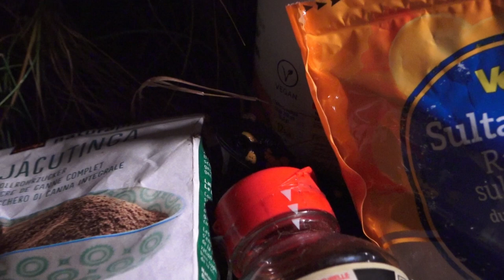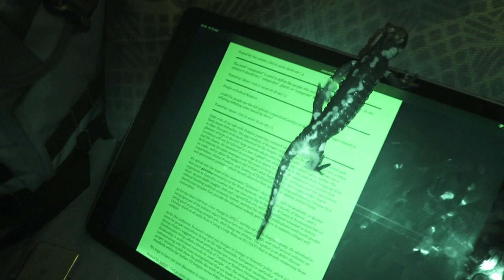salamander 03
this is my last reel on fire salamanders from ticino 2022.  Often I was visited at unexpected places and times. Sometimes, especially during and after rainfall, I really had to watch out where I make the next step, or where I put the pans. As you can see in this footage, sometimes when I was filming one salamander, there was another one nearby, often to my surprise while filming.

There were at least three fire salamanders around my place. Two younger adults and one old one. I think there was also a fourth or even fifth one. Maybe one day I'll check the footage again to identify each individual, but it's not so important for me. They are powerful and beautiful animals!

No wonder that since ancient times they are depicted in symbolism as sacred animals. I don't know exactly why, but their presence doesn't need explanation. They are calm and fearless, and at the same time shy and rare to see. I think the main reason why I was honoured by their frequent visits was that I did not move much. I just sat there, on a spot where they usually stroll.

It is a great honour for me having met these fire salamanders. For the first time in my life I was able to observe them closely, even very closely. They live in a slow timeframe, which is similar to the pace we humans start to live when we spend several months in the woods. In this slowness, such encounters become possible. I am deeply grateful.

The Sony Handycam provides low quality video, but shooting handheld is much more spontaneous, and leads to some funny scenes. For example, I cannot hold the digital cinema camera rig in one hand, it's too heavy.

Finally, I dropped the idea of creating a short version for YT. It is better to have the entire, long and boring version. It is not intended for entertainment, rather for meditation. To come into the slowness of fire salamanders.